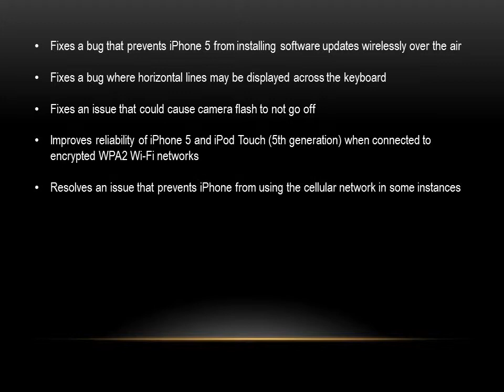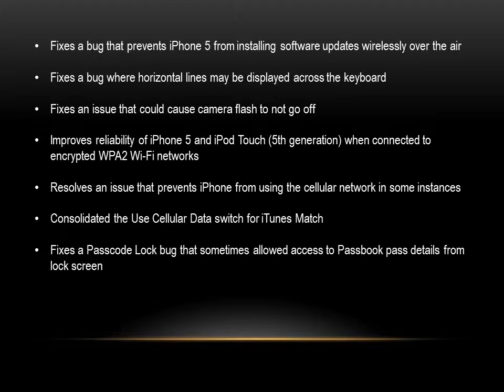Apple IOS bugs fixed